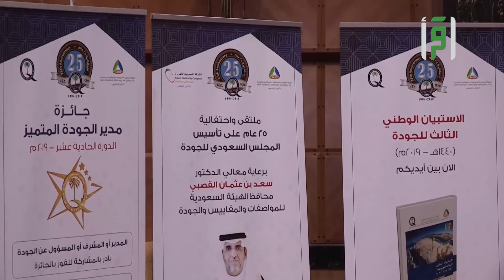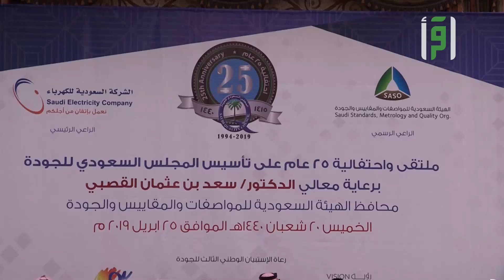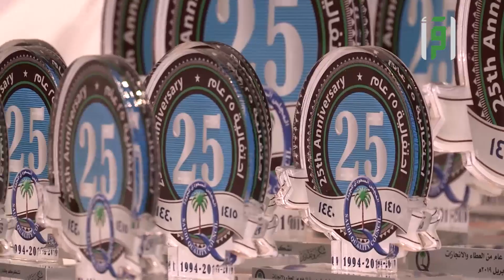تقارير من أرض السعودية - المجلس السعودي للجودة